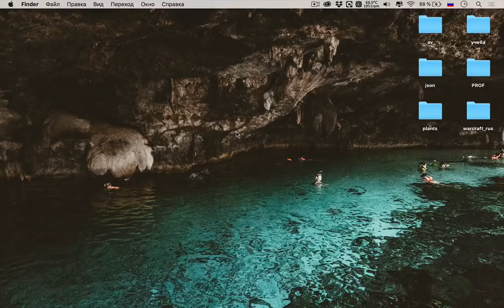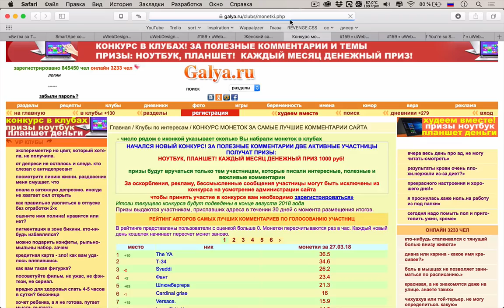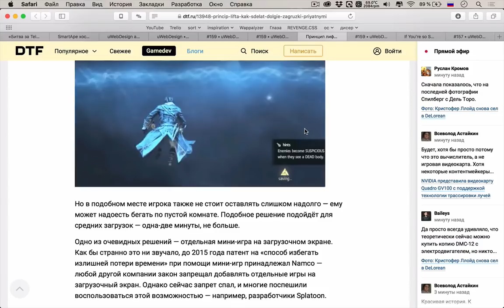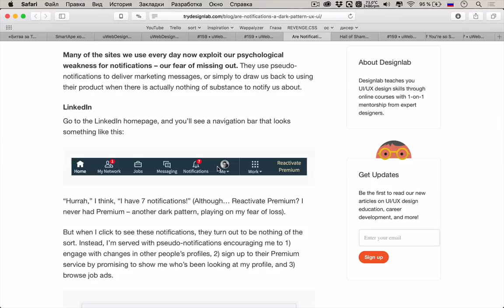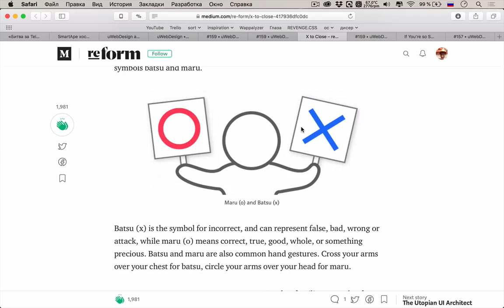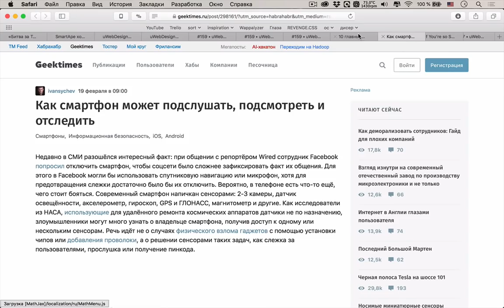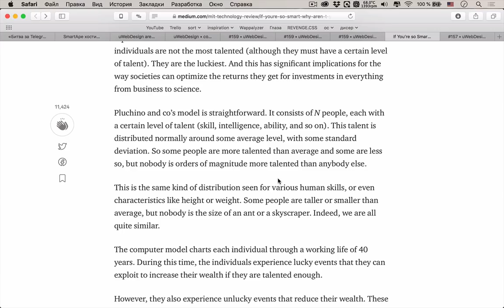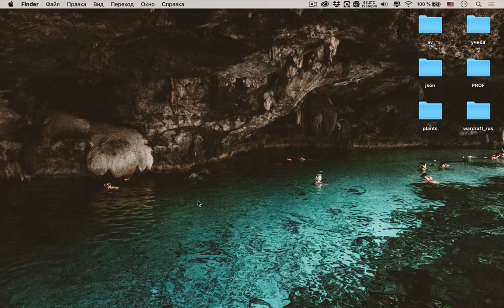Если ты такой умный, то где твои деньги? — Суровый веб Lite #159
Космонавты, привет! Держите новый выпуск «Сурового веба» в версии Lite. В этот раз не будет разработки, но зато будет куча дизайна и несколько по-настоящему интересных и философских тем, в том числе рассуждения о зависимости финансового положения от интеллекта и таланта.

Заметка про подкаст на сайте: позже

Ссылки на темы:
Первая тема
• 00:00 «Битва за Telegram»: 35 пользователей подали в суд на ФСБ
• 07:12 Полезная информация
Дизайн
• 13:42 Дизайн сайта galya.ru
• 23:01 Как сделать долгие загрузки приятными
• 34:32 Уведомления — это антипаттерн
• 46:50 Откуда пошла аналогия символа «Х» и закрытия
Светские новости
• 59:25 10 главных огорчений программистов
• 01:07:55 Как телефон может подслушивать и подсматривать
Житуха
• 01:13:04 Если ты такой умный, то где твои деньги
Научпоп
• 01:23:30 Модернизм в Париже